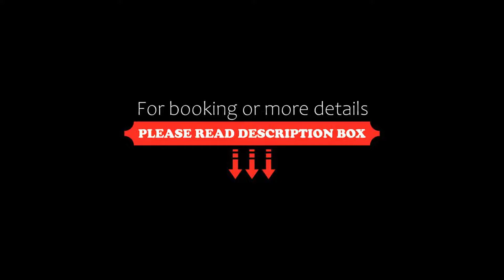Manoir de Surville, Surville, France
About Property:
Situated in Surville, Manoir de Surville provides free bikes and free WiFi throughout the property. Boasting a shared lounge, this property also provides guests with a sun terrace. The wellness area includes a sauna, hammam and massage treatments.
Guest rooms at the hotel are equipped with a seating area and a flat-screen TV. The private bathroom is fitted with a bath and free toiletries. All guest rooms have a desk.
A Continental breakfast is availab...
Property Type: Hotel
Address: 82 rue Bernard Petel, 27400 Surville, France
Searching For
1. Manoir de Surville - Surville - France
2. Manoir de Surville - Surville - France Address
3. Manoir de Surville - Surville - France Rooms
4. Manoir de Surville - Surville - France Amenities
5. Manoir de Surville - Surville - France Offers and Deals
Audio Credit:
Track Title: Subway Dreams
Artist: Dan Henig